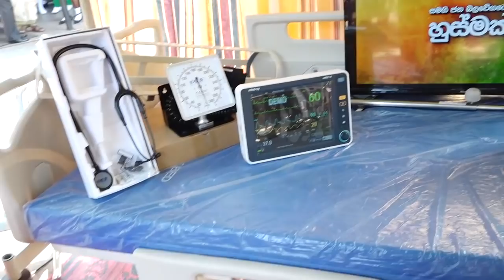74වන නිදහස් දිනය සමරන්නේ සෞඛ්‍ය නිදහස අර්ථවත් කරමින්.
74වන නිදහස් දිනය සමරන්නේ සෞඛ්‍ය නිදහස අර්ථවත් කරමින් යැයි විපක්ෂ නායක සජිත් ප්‍රේමදාස මහතා පැවසීය.

විපක්ෂ නායක සජිත් ප්‍රේමදාස මහතා ඒ බව පවසා සිටියේ ගම්පහ අකරගම රෝහලට සමගි ජන බලවේගයෙන් හුස්මක් යටතේ රෝහල් උපකරණ පරිත්‍යාග කිරීමේ වැඩසටහනට අද (04) එක්වෙමිනි.

නිරෝගී සම්පන්න සෞඛ්‍ය සම්පන්න ජන සමාජයක් උදෙසා බලයක් නැතුව විපක්ෂයේ හිටියත් අලුත් විදියට හිතා අලුත් ගමනක් යමින් නූතනවාදී දේශසේවය තමන් දුටු කරන බව විපක්ෂ නායකතුමා එහිදී පැවසීය.

විපක්ෂ නායක සජිත් ප්‍රේමදාස මහතාගේ සංකල්පයක් ලෙස ක්‍රියාත්මක "සමගි ජන බලවේගයෙන් හුස්මක්" වැඩසටහනට සමගාමීව සුවපත් දේශයක් බිහි කිරීම අරමුණු කොටගෙන 'ජන සුවය' ව්‍යාපෘතියෙන් සිදුකරන ලද සමාජ සත්කාර වැඩසටහනෙහි 43වන පියවර ලෙස රුපියල් පහලොස් ලක්ෂ අසූ නවදහසක් (රු. 1,589,000) වටිනා අත්‍යවශ්‍ය රෝහල් උපකරණ අකරගම ප්‍රාදේශීය රෝහලට  පරිත්‍යාග කරනු ලැබීය. ඒ අනුව,

• රුපියල් 295,000 වටිනා Multipara Monitor යන්ත්‍ර 3ක්
• රුපියල් 21,000 වටිනා Stethoscope 1ක්
• රුපියල් 105,000 වටිනා ECG Machine යන්ත්‍ර 1ක්
• රුපියල් 557,000 වටිනා ICU Bed 1ක්
• රුපියල් 21,000 වටිනා Sphygmomanometer 1ක් මෙලෙස පරිත්‍යාග කරනු ලැබීය.

කොරෝනා ව්‍යසනය හේතුකොටගෙන පීඩාවට පත් ජනතාවට සෞඛ්‍යමය සහන සලසනු වස් සමගි ජන බලවේගයේ මන්ත්‍රී කණ්ඩායම, සංවිධායකයින්, සාමාජිකයින්, සමගි ජන බලවේගයේ විදේශීය ශාඛා, දෙස් විදෙස් ආධාරකරුවන් සහ "ජනසුවය" ව්‍යාපෘතිය එක්ව "සමගි ජන බලවේගයෙන් හුස්මක්" වැඩසටහන ක්‍රියාත්මක කෙරේ.

මීට පෙර වට 42ක් තුල ලක්ෂ 1176 (රුපියල් 117,653,500) රෝහල් උපකරණ ලබාදීමට සමගි ජන බලවේගය කටයුතු කරනු ලැබීය.

කොවිඩ් වසංගතය ආරම්භයේදීම තමන්  පාර්ලිමේන්තුවේ දී මෙහි එන්නට නියමිත අනතුර පිළිබඳව කල්තියා දැනුවත් කළ බව පැවසූ විපක්ෂ නායකතුමා, මුව ආවරණ වල වැදගත්කම, පිටරටින් මෙරටට ඇතුළු වීමේ දී අනුගමනය කළ යුතු ක්‍රියා ක්‍රියාමාර්ග පිළිබඳව මෙන්ම මෙම වසංගතයට ලබාදිය යුතු බෙහෙත් වර්ග ගැන කතා කළ බව කීය.

එහෙත් ඒවාට එදා උපහාසයෙන් සහ පහසෙන් සිනාසුන පිරිස් වලට අද වන විට තමන් කී දෙය දේ සත්‍ය බව අවබෝධ කරගන්නට සිදුවනු ඇතැයිද පැවසීය.